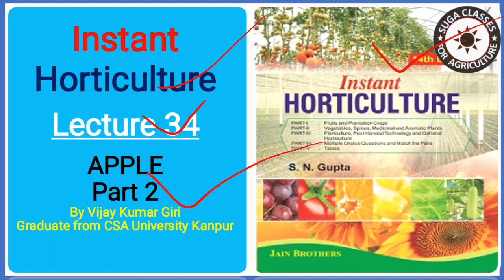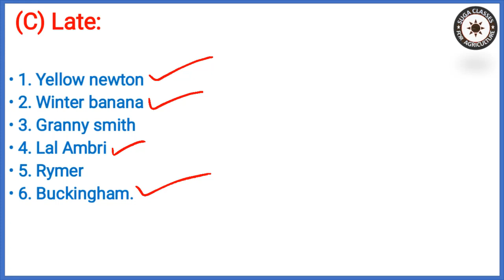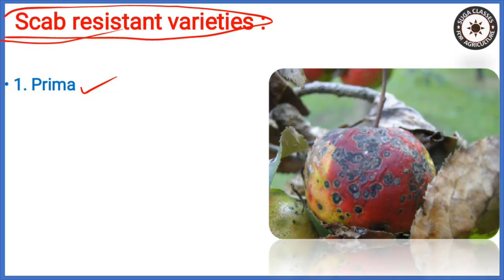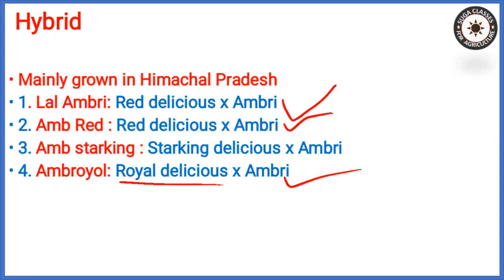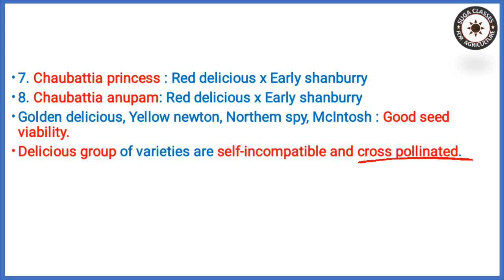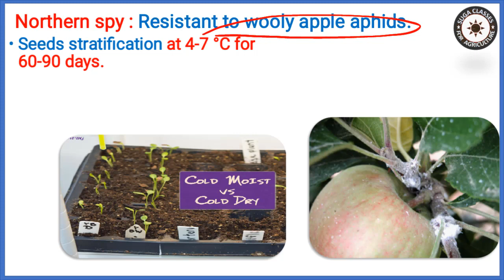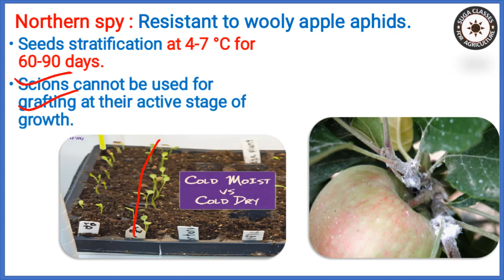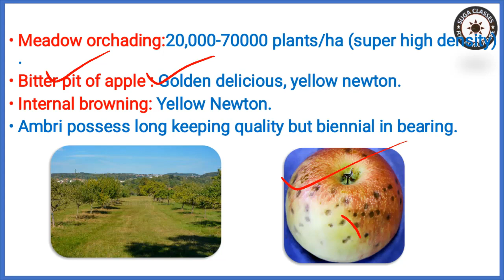Lecture 34 Instant Horticulture Apple Part 2 By Vijay Kumar Giri